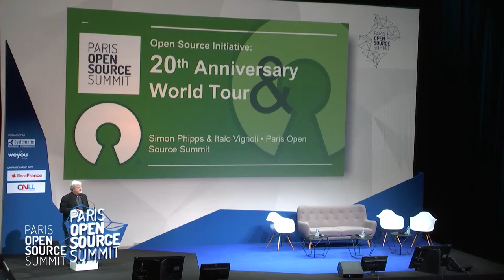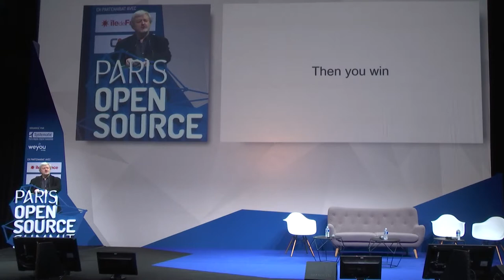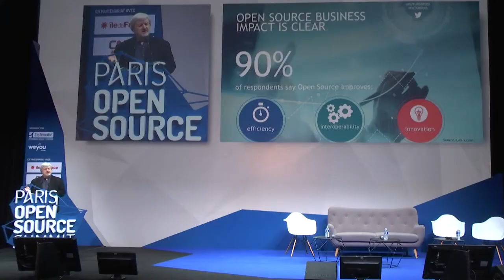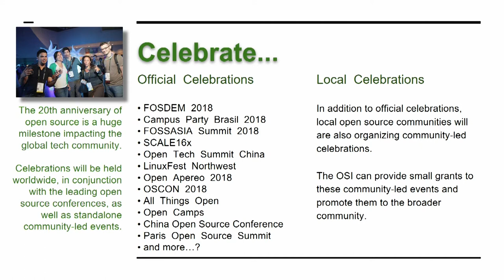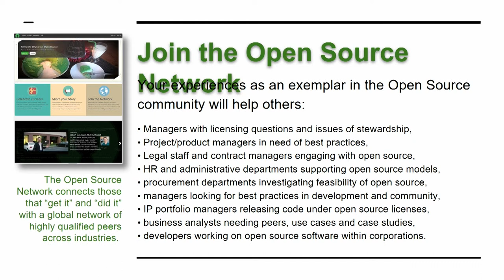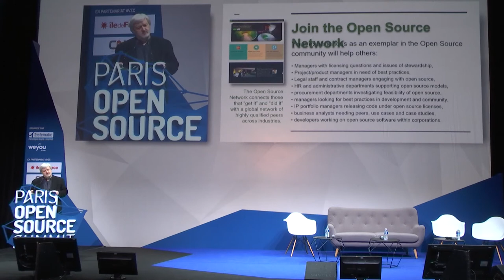OSSPARIS17 [PLENIERE ECOSYSTEM] Simon PHIPPS, OSI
Open Source at 20: the next 10 years